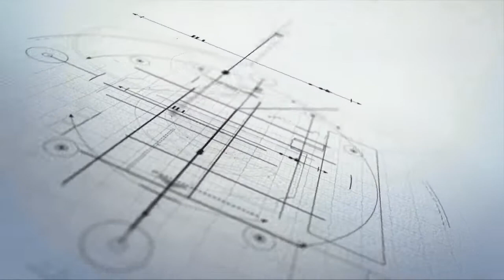जीवन रक्षाको लडाँई हो यो, खेलवाड नगरौ// बारीष्ठ चलचित्र निर्देशक: दयाराम दाहाल//dayaramdahal//